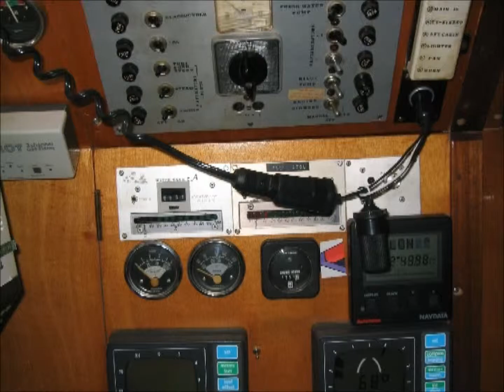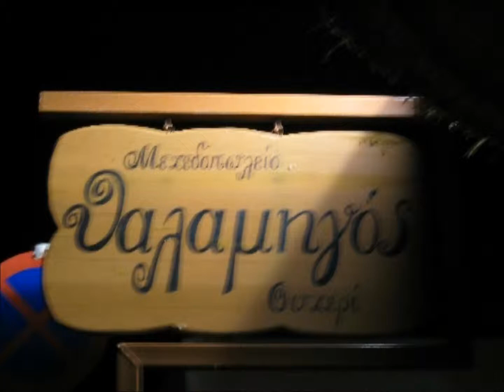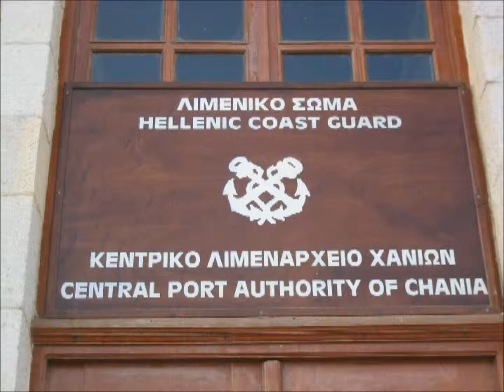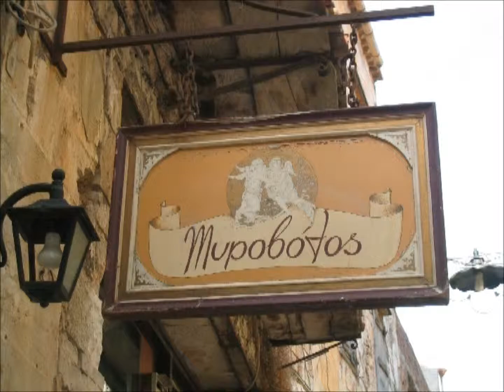Zeilen naar Kreta 2, Kapsali - Khania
Sailing trip from Athens to Crete. Zeilreis van Athene naar Kreta 2003. Deel 2: Ythion - Plitra - Kapsali (Kythira) - Khania (Kreta)